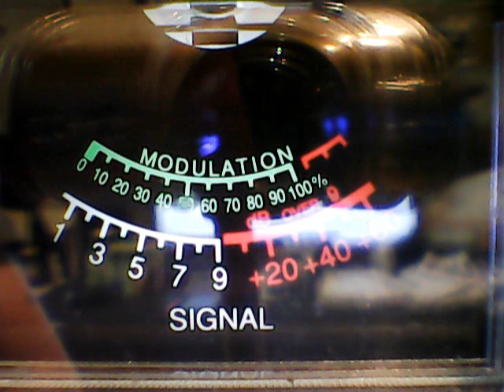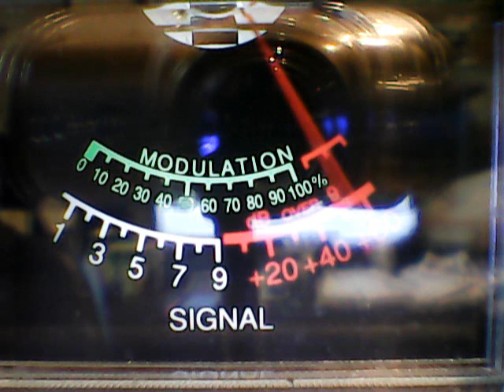Moonshiner 773,1313,Hillbilly Ny,Spitball NC,Shotgun Chicago,Slingshot,Bone Collecter,243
DX on the 4 th of July,Independence Day DX,Skippy is back,7/4/18